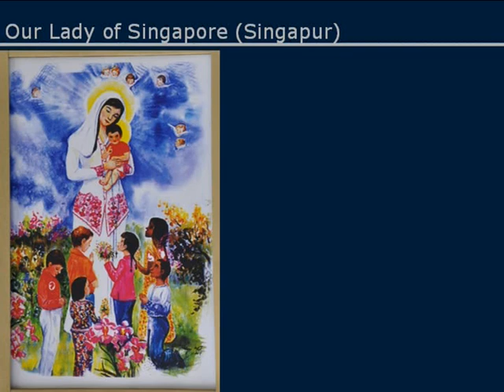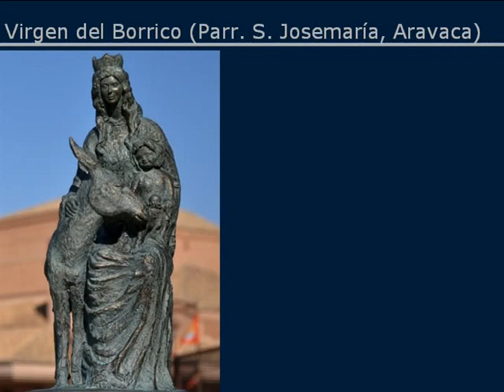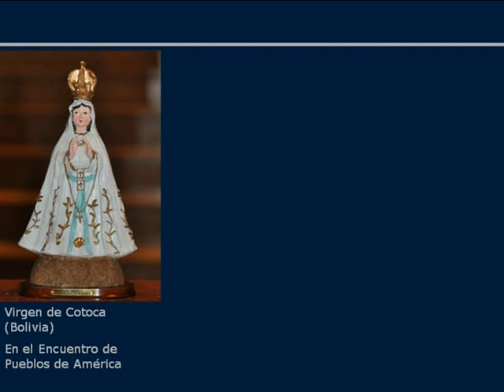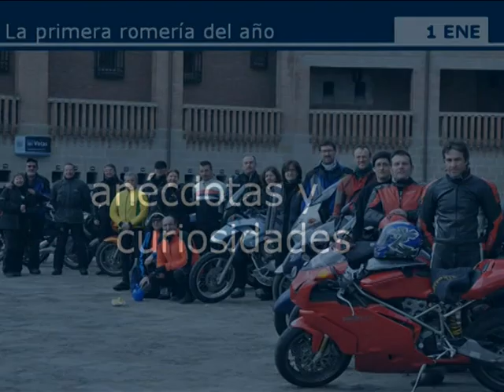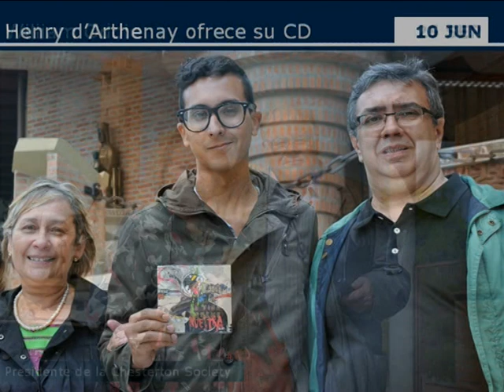Memoria grafica de Torreciudad 2011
Resumen fotográfico de las actividades desarrolladas en el santuario de Torreciudad a lo largo del año 2011.